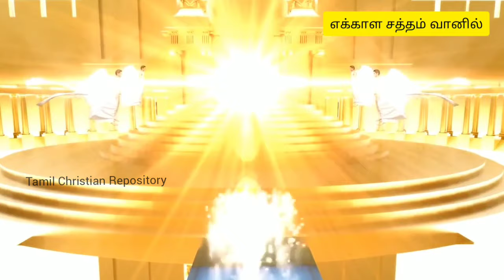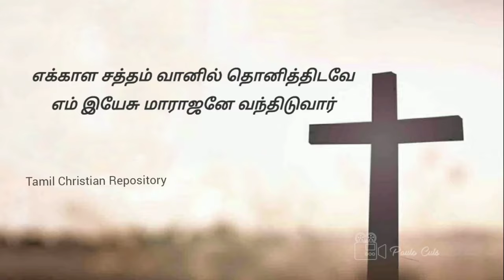எக்காள சத்தம் வானில் - Ekkala Satham Vaanil | Jesus second coming Songs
எக்காள சத்தம் வானில் தொனித்திடவே
எம் இயேசு மா இராஜனே வந்திடுவார் – 2

அந்த நாள் மிக சமீபமே
சுத்தர்கள் யாவரும் சேர்ந்திடவே – 2
தேவ எக்காளம் வானில் முழங்க
தேவாதி தேவனைச் சந்திப்போமே – 2 – (எக்காள சத்தம் வானில்)

வானமும் பூமியும் மாறிடினும்
வல்லவர் வாக்கு தான் மாறிடாதே – 2
தேவதூதர் பாடல் தொனிக்கத்
தேவன் அவரையே தரிசிப்போமே – 2 – (எக்காள சத்தம் வானில்)

கண்ணிமை நேரத்தில் மாறிடுவோம்
விண்ணிலே யாவரும் சேர்ந்திடுவோம் – 2
கண்ணீர் கவலை அங்கே இல்லை
கர்த்தர் தாமே வெளிச்சம் ஆவார் – 2 – (எக்காள சத்தம் வானில்)

கர்த்தரின் வேளையை நாம் அறியோம்
கர்த்தரின் சித்தமே செய்திடுவோம் – 2
பலன்கள் யாவையும் அவரே அளிப்பார்
பரமனோடென்றும் வாழ்ந்திடுவோம் – 2 – (எக்காள சத்தம் வானில்)